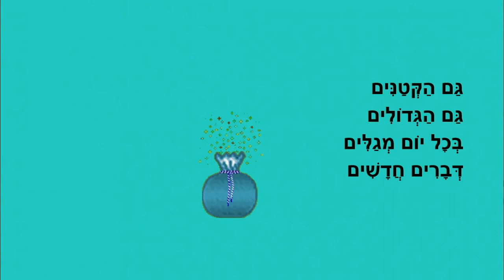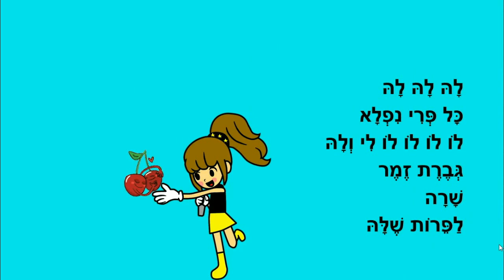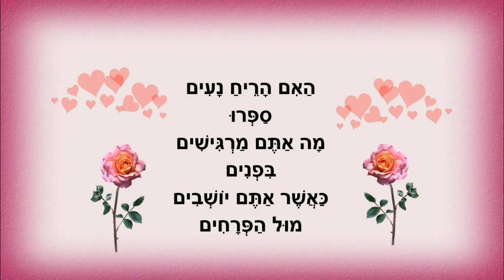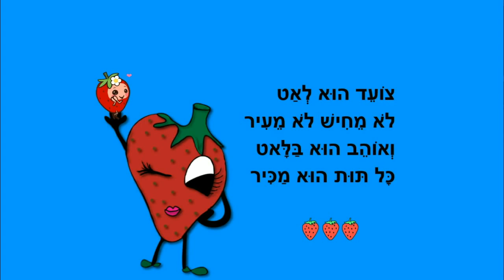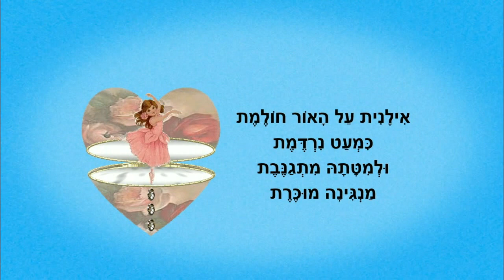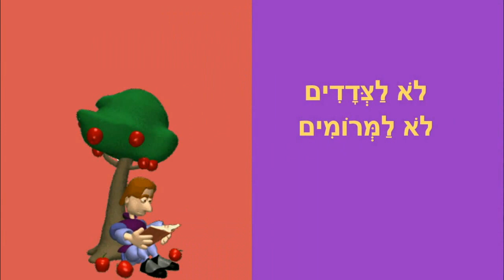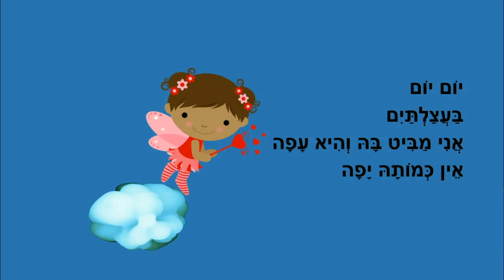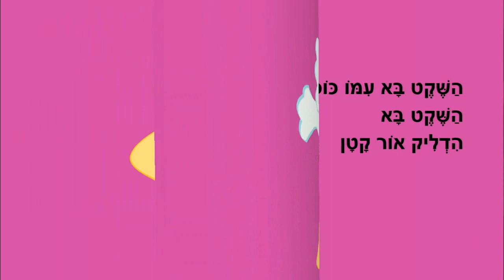סיפורים לילדים להאזנה ברצף